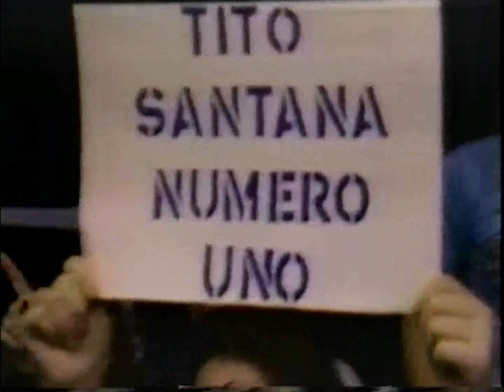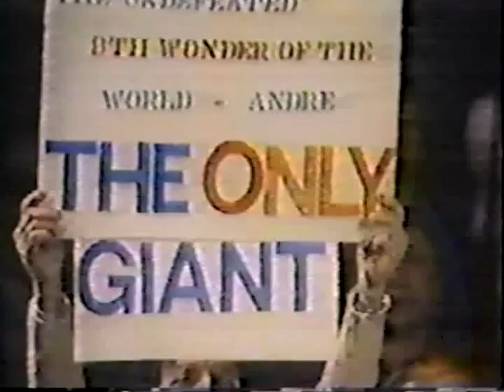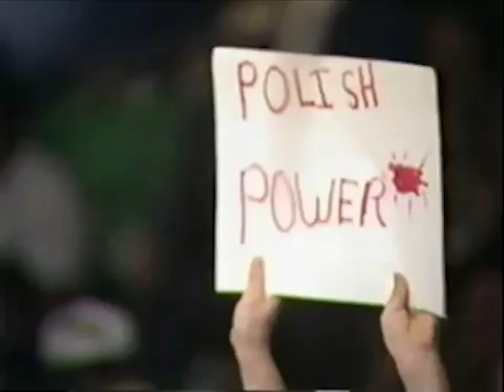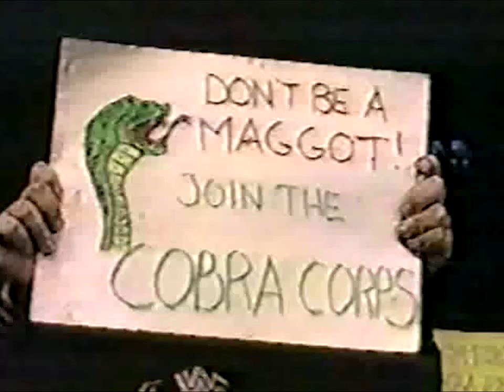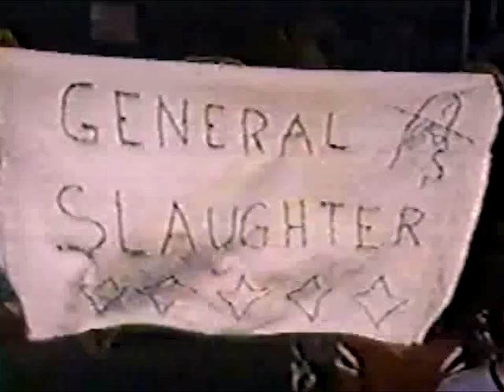Butcher Vachon, World Wrestling Federation (WWF) 1984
One half of Montreal's ferocious Vachon Brothers, Paul "Butcher" Vachon made his way to the World Wrestling Federation as a jobber from 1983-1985. The former AWA World Tag Team Champion (who won the titles with his brother Mad Dog in1969) did not reach the heights he did in other companies but was a mainstay on the undercard of the small-town WWF house show loops.

vs. Jimmy Snuka (1/14 - WWF Championship Wrestling)
vs. Swede Hanson (1/21 - Philadelphia Spectrum)
vs. Tito Santana (1/21 - WWF Championship Wrestling)
vs. Eddie Gilbert (1/28 - WWF All Star Wrestling)
w/ Rene Goulet vs. Andre The Giant & Tito Santana (2/4 - WWF Championship Wrestling)
vs. Ivan Putski (2/11 - WWF All Star Wrestling)
vs. Salvatore Bellomo (2/11 - WWF Championship Wrestling)
w/ Rene Goulet & Goldie Rogers vs. SD Jones, Rocky Johnson, Tony Atlas  (2/18 - WWF Championship Wrestling)
w/ Ron Shaw vs. Brain Blair & Tony Garea (2/18 - WWF All Star Wrestling)
vs. Salvatore Bellomo (2/18 - Philadelphia Spectrum)
vs. Jimmy Snuka (3/10 - WWF Championship Wrestling)
vs. Frank Ruiz (3/17 - WWF Championship Wrestling)
vs. Sgt. Slaughter (5/19 - WWF Championship Wrestling)
vs. Bob Backlund (7/23 - Madison Square Garden)
vs. Bret Hart (9/23 - Maple Leaf Gardens)
vs. Junkyard Dog (10/6 - WWF Maple Leaf Wrestling)
w/ Goldie Rogers vs. Afa & Sika (10/13 - WWF Maple Leaf Wrestling)
vs. Andre The Giant (10/20 - WWF Maple Leaf Wrestling)